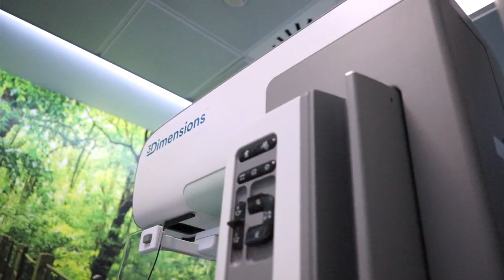¿En qué consiste el servicio de Diagnóstico por Imagen del Hospital La Luz?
El doctor Mario Martínez-Galdámez, jefe de este servicio, nos explica en este vídeo en que consiste el servicio de Diagnóstico por imagen del Hospital La Luz.